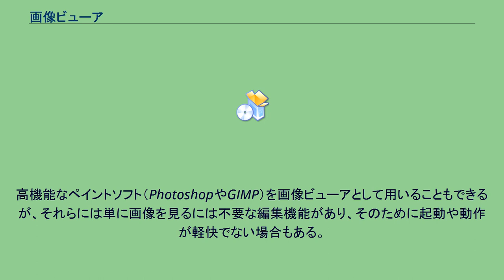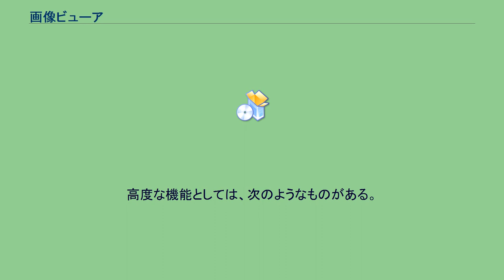画像ビューア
画像ビューア（イメージビューア、英: image viewer）または画像ブラウザ（英: image browser）は、画像を表示・閲覧するためのプログラム。
一般的には、多様な画像ファイルフォーマットを扱えるよう便宜が図られている。
画像データをディスプレイの特性（色深度、解像度、ICCプロファイルなど）に合わせて描画するのが主な役割である。
高機能なペイントソフト（PhotoshopやGIMP）を画像ビューアとして用いることもできるが、それらには単に画像を見るには不要な編集機能があり、そのために起動や動作が軽快でない場合もある。
また、ビューアにはスライドショー形式でディレクトリ内の画像を順に表示する機能など、編集ソフトではあまり重視されない閲覧機能が備えられている。
画像ビューアは、ハードディスク上のディレクトリ構造の直接的なビューを提供することでユーザーに最大限の柔軟性を与えている。
多くの画像ビューアは画像ファイル群の構成（ディレクトリ構造）をいじることはできず、その仕事はユーザーに任されている。
しかし一部の画像ビューアは画像の整理・管理機能があり、一種の画像データベースの役目を果たす。
それらは画像管理ソフトウェアなどと呼ばれる。
典型的な機能は以下の通り。
高度な機能としては、次のようなものがある。